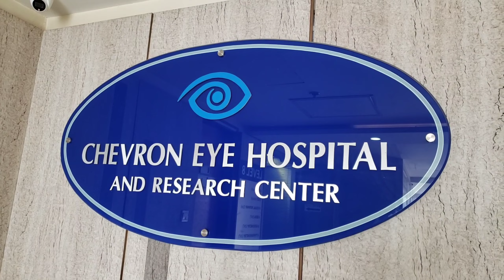অবশেষে ছেলেদের কে নিয়ে সকাল সকাল বের হয়ে গেলাম প্রথমে চট্টগ্রাম, সেখান থেকে ঢাকার উদ্দেশ্যে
অবশেষে ছেলেদের কে নিয়ে সকাল সকাল বের হয়ে গেলাম||